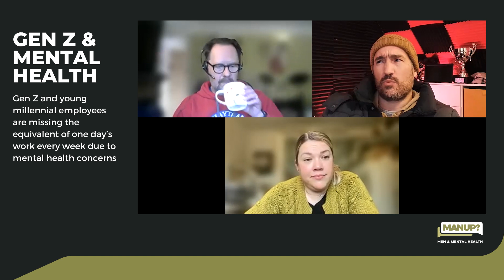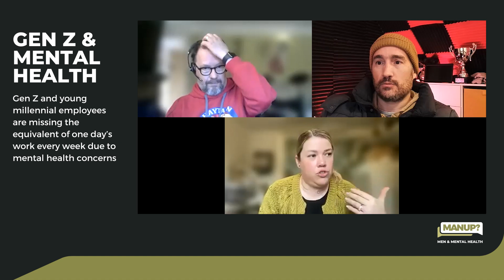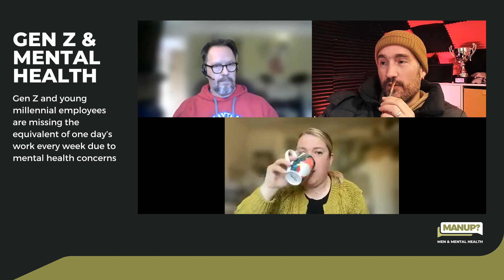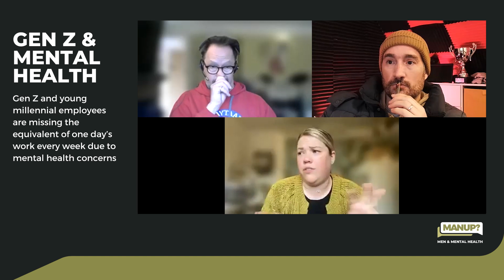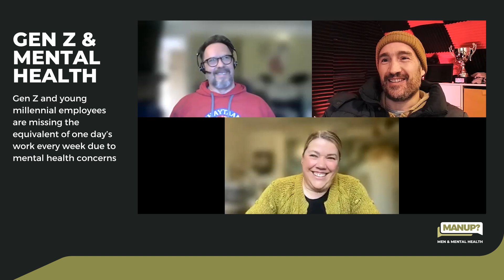Gen Z & Mental Health - Should we learn from them? | MANUP?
Should we learn from Gen Z's rather than blame them for everything?

As a charity, we are trying to unravel the decade's worth of society telling men to shut up & get on with it, which has resulted in men; well, we all know the statistics, right?

We recorded this last week, and some headlines started popping up like 'Gen Z misses one day off a week' & 'Gen Z is difficult at work'.

It's important to consider: is Gen Z more in tune with their mental health and refusing to tolerate negativity?

Everyone else may have it wrong. Didn't we brush ourselves down & get on with it until we are falling over & burnt out?

Thanks for your input, Kirsty Birch from Work It Well

MANUP? is a mental health charity that's based in the UK. We do things differently than telling men to 'get help' because they tend to ignore it... We speak to men like men to highlight how they deal with whatever issue or problem.